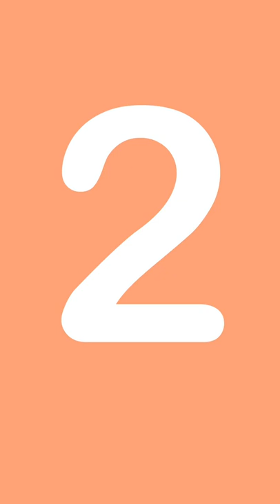twos day 😍 #2222022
cheer’s for twos day 2/22/2022